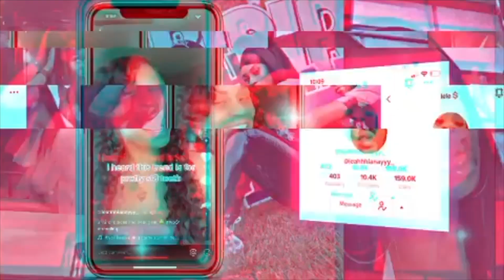Q&A | Jaleah Lanayy